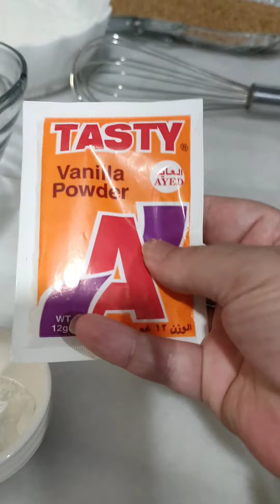Biscochos para Té arabe